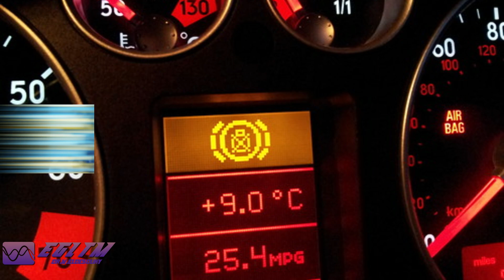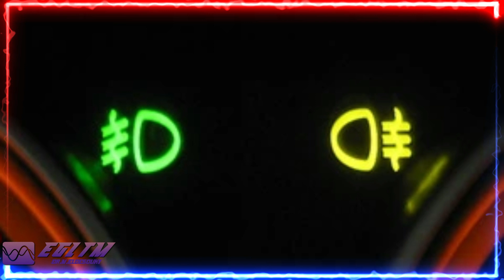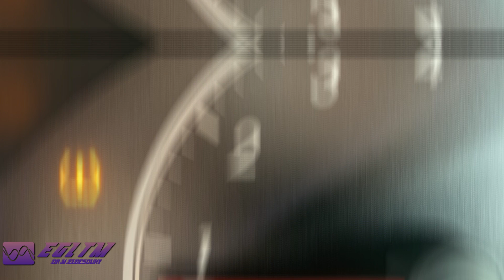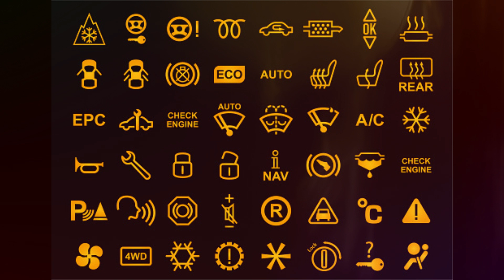تعرف على اغرب 10 علامات في طبلون السيارة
في هذا الفيديو سنتعرف على اغرب 10 علامات تحذير في طبلون السيارة ومعانيها. هذه العلامات قد لا تكون معروفة للكثيرين، لكنها قد تكون مهمة جداً لسلامة السيارة والسائق
العلامات التحذيرية في السيارة

لمبة التحذير من انخفاض مستوى زيت الفرامل: قد يشير إلى وجود مشكلة في الفرامل.

لمبة الفرامل الخلفية غير مضاءة: قد يشير إلى وجود مشكلة في الفرامل أو مصابيح الفرامل.
لمبة حساس علبة البيئة: قد يشير إلى وجود مشكلة في حساس علبة البيئة.
لمبة فلتر الهواء: قد يشير إلى وجود مشكلة في فلتر الهواء.
لمبة الضباب الأمامية: قد يشير إلى أن مصابيح الضباب الأمامية مضاءة أو غير مضاءة.
لمبة منع السرقة: قد يشير إلى أن السيارة لا يمكن فتحها إلا بالمفتاح الأصلي.
لمبة طول هوك السحب: قد يشير إلى أن طول هوك السحب ليس صحيحًا.
لمبة ضغط الإطارات: قد يشير إلى أن ضغط الإطارات منخفض.
لمبة مانع الانزلاق: قد يشير إلى وجود مشكلة في نظام مانع الانزلاق.
لمبة سائل مساحات الزجاج: قد يشير إلى أن مستوى سائل مساحات الزجاج منخفض.